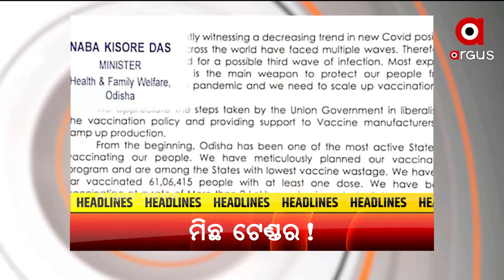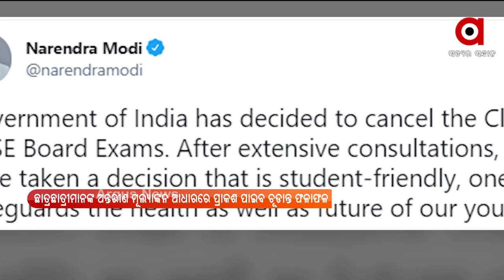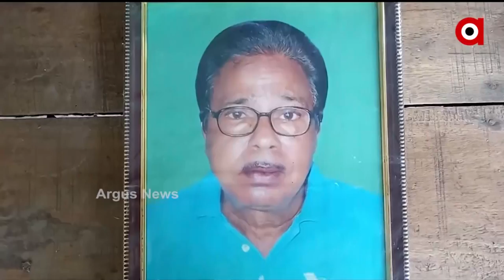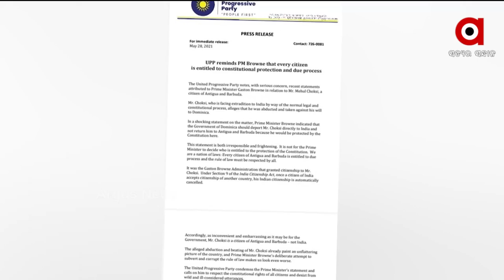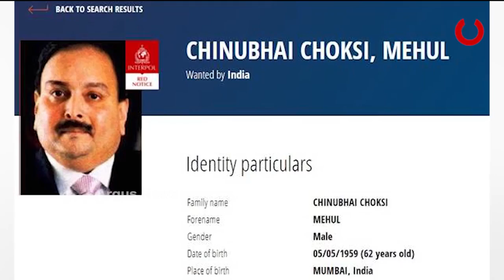MAHENDRA TANAYA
--ରାଜାଧାନୀରେ ରାତି ଅଧରେ ଅକ୍ସିଜେନ ପାଇଁ ଚିତ୍କାର….
--ଏଥର ହେବନି CBSE ଦ୍ବାଦଶ ଶ୍ରେଣୀ ପରୀକ୍ଷା..
--କୁପୋଷଣ ଶିକାର ଶିୁଶୁଙ୍କ ପାଇଁ ଭୟଙ୍କର ହେବ କି ତୃତୀୟ ଲହର ସଂକ୍ରମଣ...
--ଏଥର ସ୍ବାଭାବିକ ହେବ ମୌସୁମୀ...
--ଦଇବ ହେଲା ସାହା, ମାଟି ମୁହାଁ ହେଲେ ଶ୍ରୀକାନ୍ତ .
--ପଶ୍ଚିମବଙ୍ଗରେ ଟିଏମସିର ଆତଙ୍କରାଜ.
--ଏଥର ପକ୍କା ଧରାପଡ଼ିବ ବଡ଼ ମାଛ ଆରମ୍ଭ ହେଲା ମିଶନ୍ ମେହୁଲ ଚୌକସୀ.